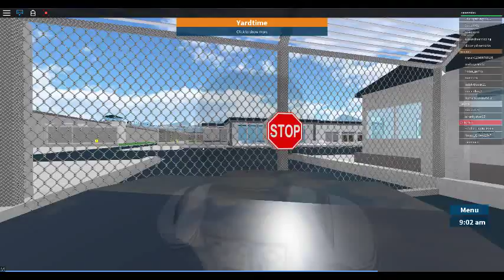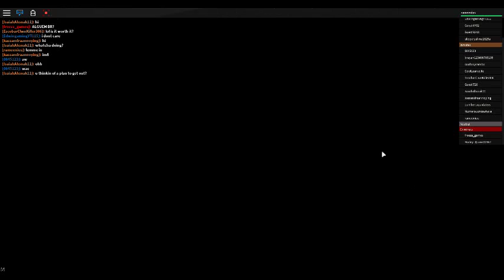robloxapp 20161206 1610533